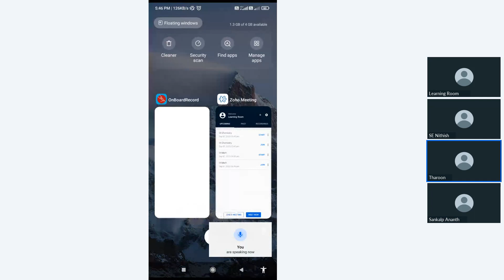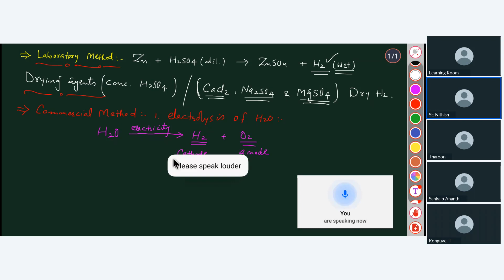IX Chemistry Sep 07 2023 05 45 PM